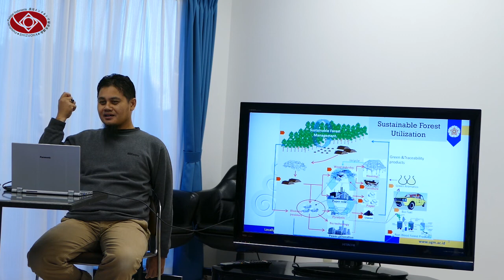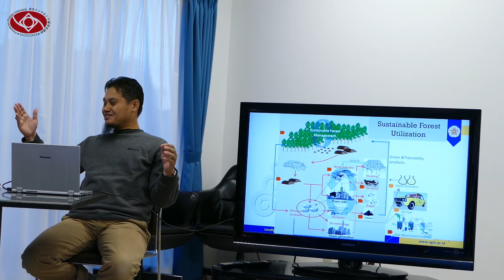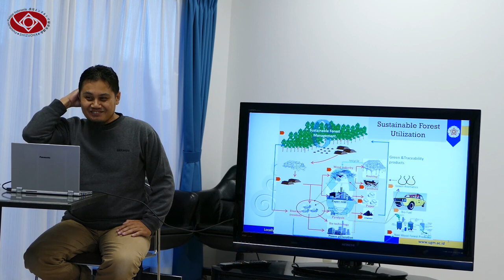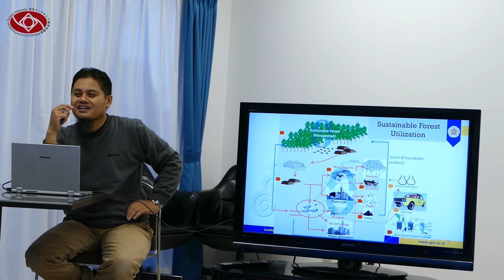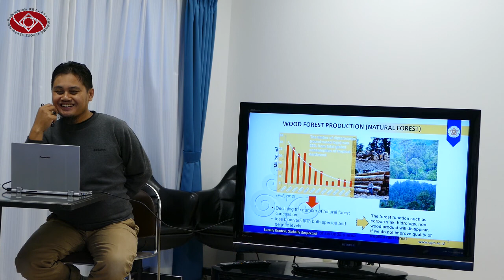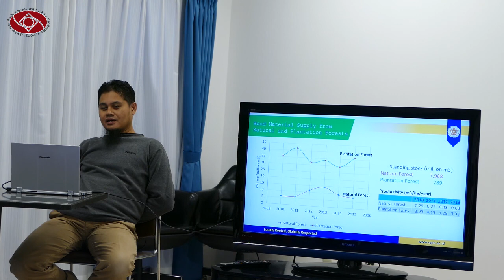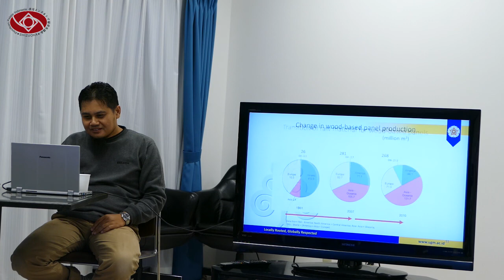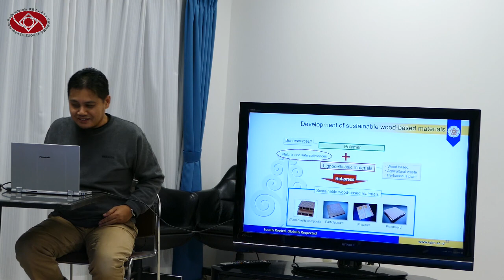Zemi Februari "Sustainable Forest Utilization"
Sharing singkat bersama Bapak Muhammad Navis Rofii, Ph.D mengenai Sustainable Forest Utilization juga pengalaman beliau menimba ilmu selama menapaki jenjang doktoral di Jepang.